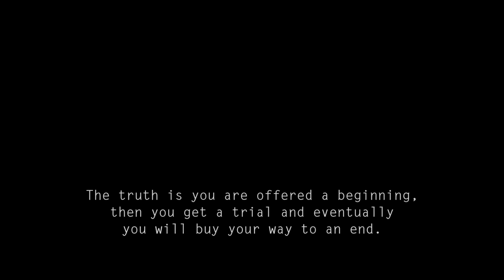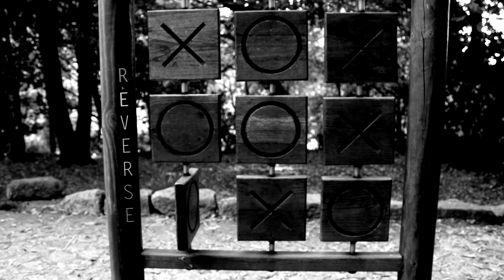Chaos in Paradise - Debut Album Pre-Production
A "different" pre-production video for our debut album to be released in 2015. Contains some snippets of the new songs and it's the starting point to understand the album concept.

All songs recorded and mixed by Chaos in Paradise (unmastered audio). We played REAL instruments. Nothing was programmed!

It doesn't contain the final backing tracks/effects and some parts are not fully completed. This is a video which captures the middle-process of the album composition.

Video produced by Chaos in Paradise
Footage and photography by Pedro Teles Photography